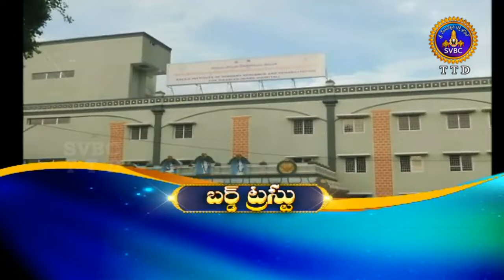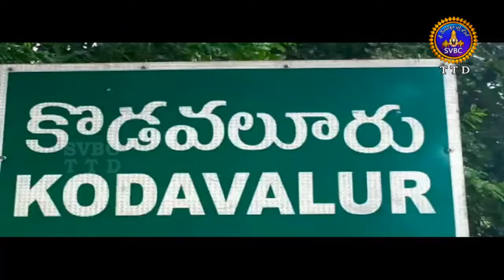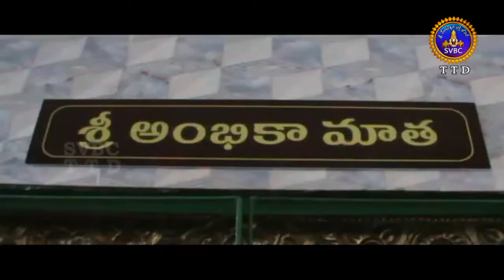ఆధ్యాత్మిక విశేషాలు | 9 గంటలు | Adhyatmika Viseshalu | 9 Am | 28-11-18 | SVBC TTD